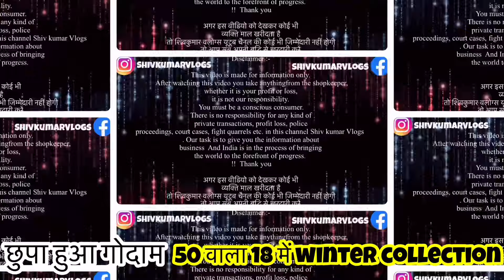Delhi Jaipur Panipat का बॉप | 18₹ का खरीदें 100₹ का बेचे । बड़े बड़े व्यापारी भी यही से लेते है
Shop : Akula enterprises

Add : S/51 janta market basement rajouri garden
Near relaxo showroom
Near rajouri garden metro station

 / shivkumarvlo.  .